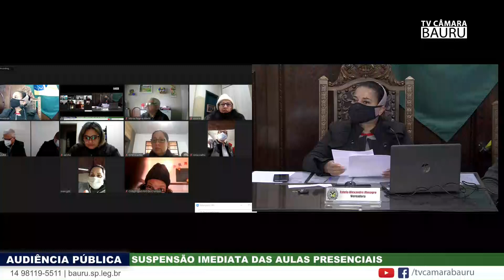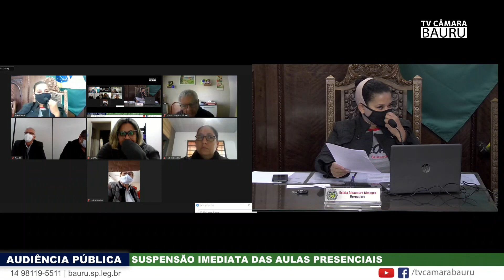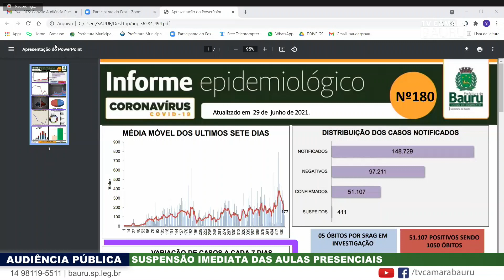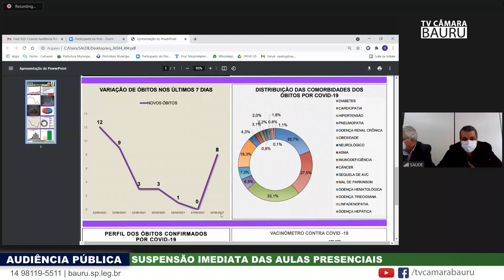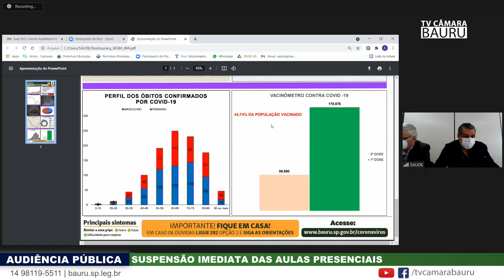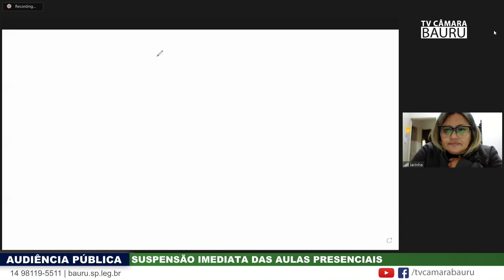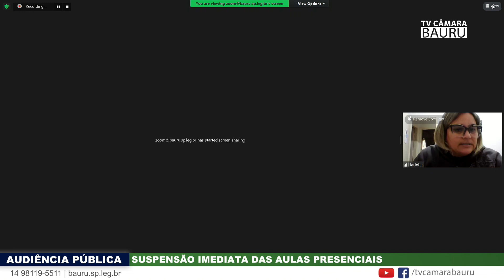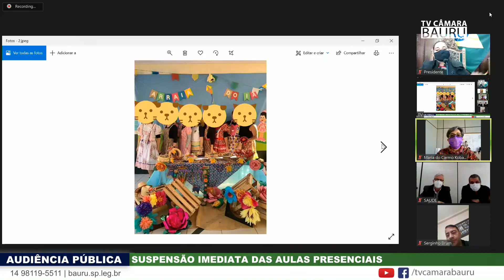AUDIÊNCIA PÚBLICA PARA DISCUSSÃO DA SUSPENSÃO DAS AULAS PRESENCIAIS 30 06 2021